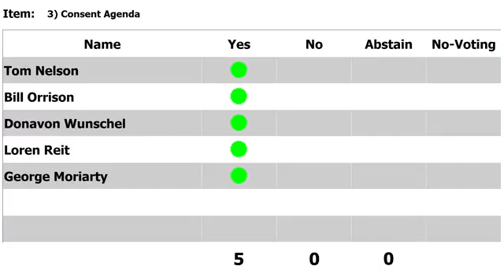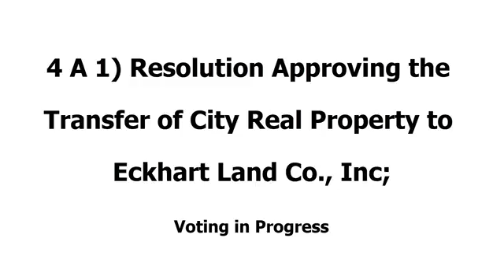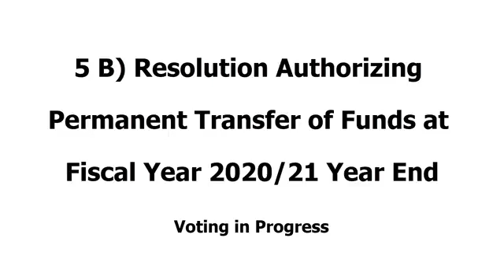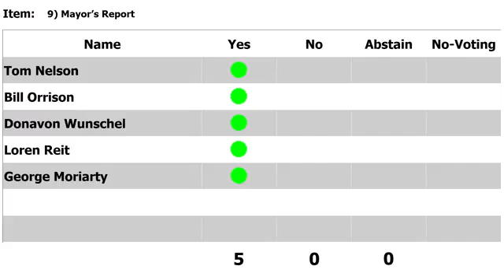City Council meeting, July 6, 2021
Regular meeting of the Spencer City Council for Tuesday, July 6, 2021.